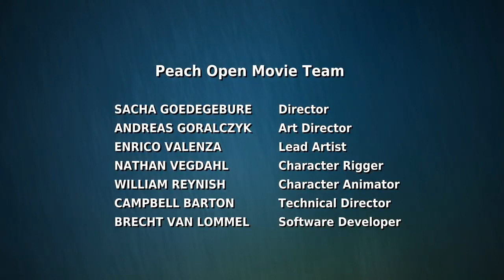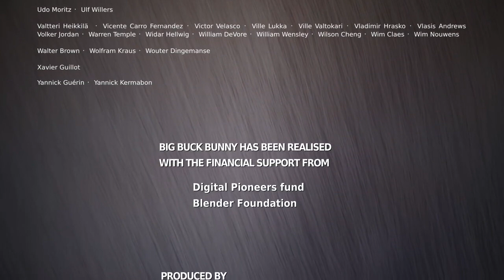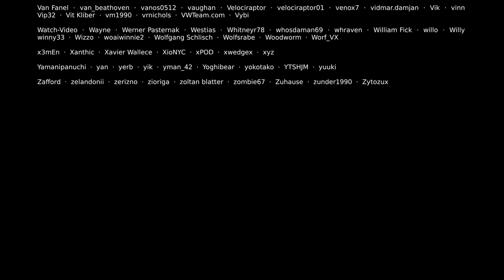Big Buck Bunny Short Film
short movies